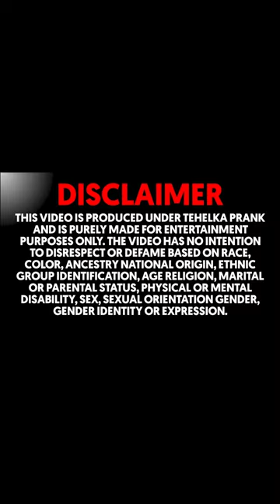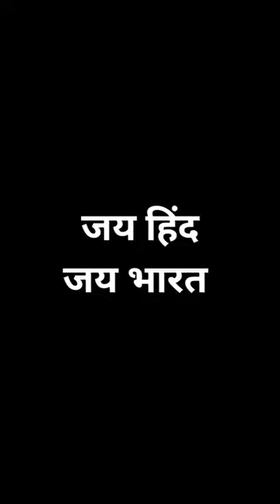रिक्शे वाले भईया अचानक से आए और रो पड़े 😢